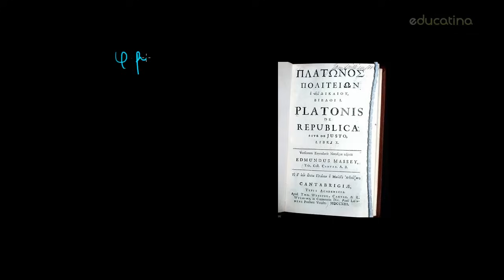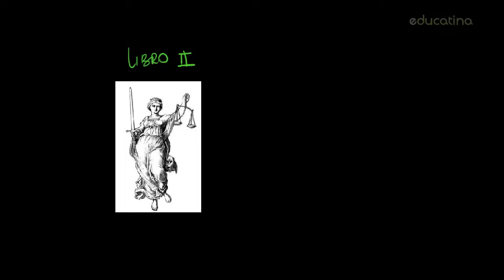Platón: El Estado y la justicia - Filosofía - Educatina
En La República, Platón presenta un mundo de ideas políticas sobre un estado justo gobernado por un filósofo rey. En este video veremos las premisas principales de esta obra que supo dar un giro a la filosofía política en la historia del pensamiento.